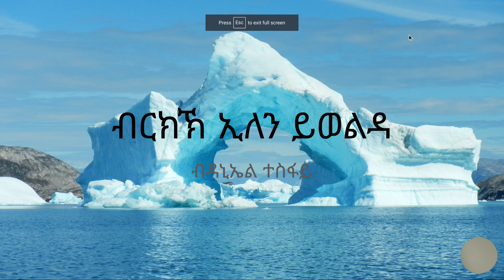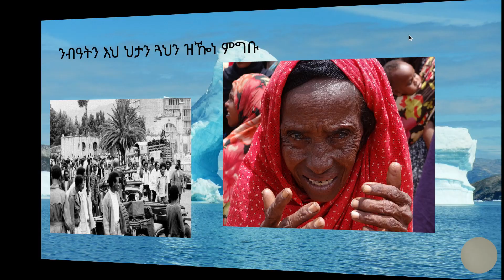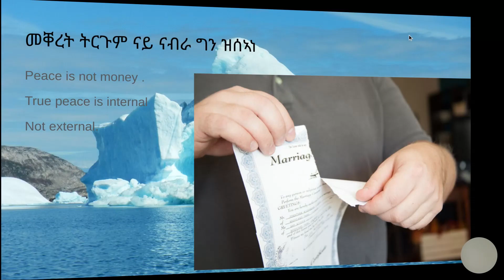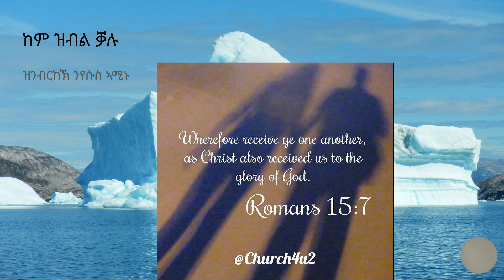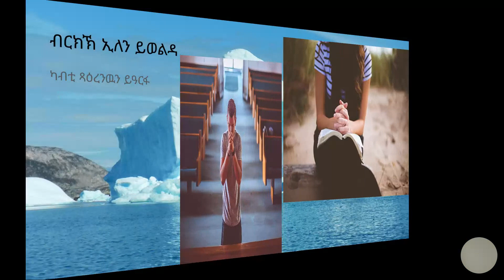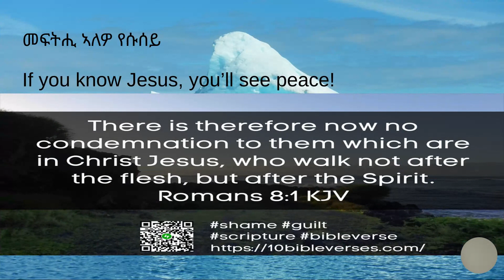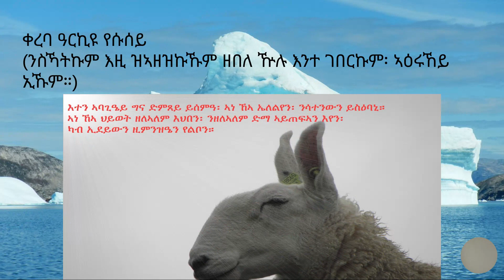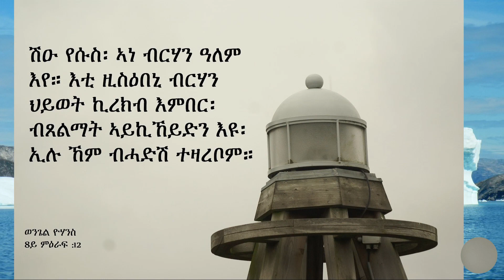ብርክኽ ኢለን ይወልዳ Birkik Elen Ywelda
ኣብ ዓለም ዘሎ ሽግርን መከራን ጸበባን መፍቲሒኡ ሓደን ሓደዩ፤፤ ንሱ ኸኣ ንየሱስ ምፍላጥን ምስዓብን ከምኡዉን ጾርካ ናብኡ ምርጋፍን፤፤
መዝ ፩፩፰፤፭ ከምዚ ይብል አብ ጸበባይ ንእግዚኣብሄር ጸዋዕኩ፣ እግዚኣብሄር መለሰለይ ኣርሐበለይ ድማ። ዝኮነ ይኩን ዘጋጥመና ናብ አምላኽ ነቅርቦ እንበር ናብ ሰብ ኣይነቐድሞ፤፤